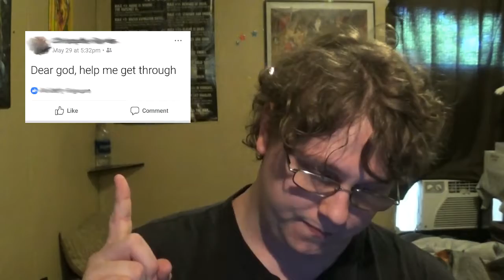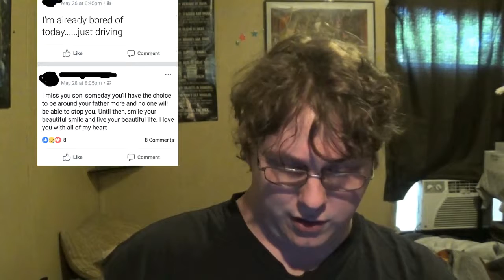What Bugs Me Explained In This Vlog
There are a lot of things out in the world that completly erks me and here is a few.